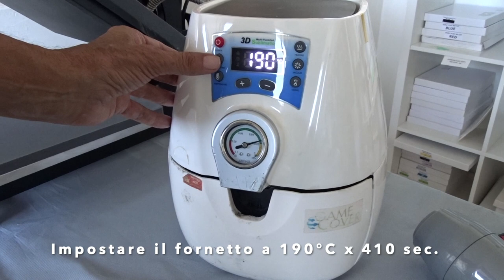Come stampare con film termoretraibile le tazze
Come stampare a sublimazione la tazza con film termoretraibile.